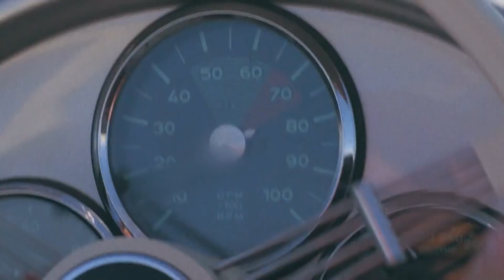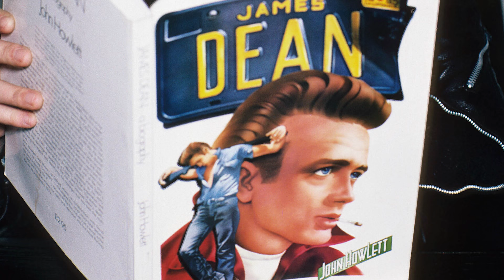Here's Who Inherited James Dean's Money When He Died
CGI resurrections, Twitter lawsuits, and a spat over a small fortune — this is the story of James Dean's iconic legacy.